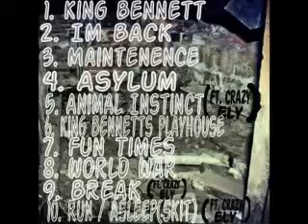King Bennett By King Bennett 2014 (The Return) Track 1